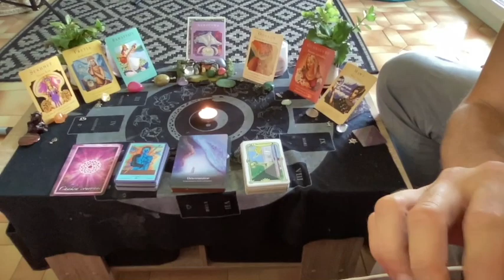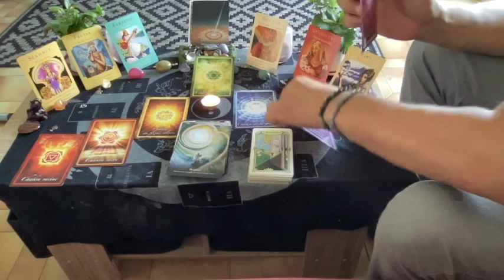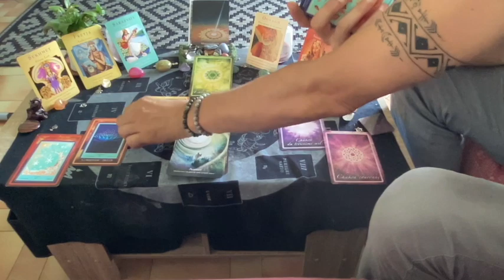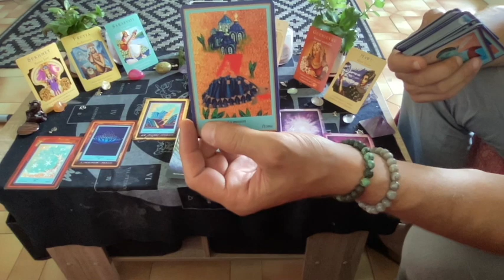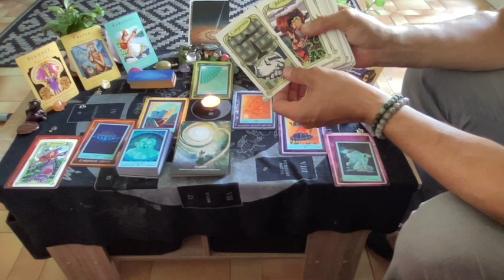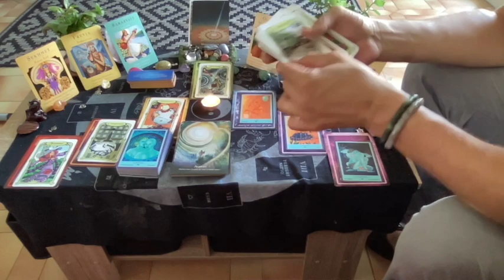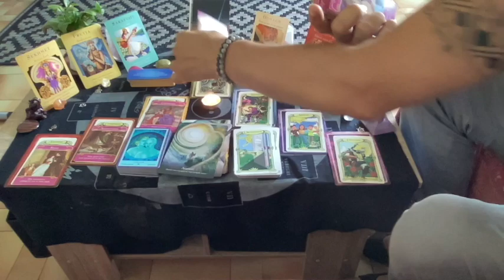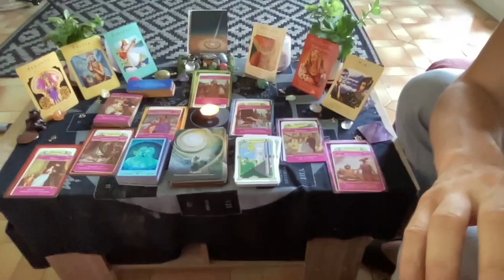♐️Sagittaire Juillet 2022🔥💞🌻Spécial Sentimental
Bonjour,

Ami(e)s spirituel(le)s du Sagittaire, je vous invite à découvrir votre horoscope spécial sentimental du mois de juillet sous l'influence de l'énergie du cancer, de la nouvelle lune en Cancer et de la fête de Litha !

Bonne écoute

Je vous mets aussi la vidéo sur la Constellation du Cancer qui nous influence ce mois-ci :

Et Pour ceux et celles qui souhaitent poursuivre la découverte de mes compos musicales je vous mets le lien de ma chaîne YouTube, N'hésitez pas à vous Abonnez, c'est totalement Gratuit et puis ça me permettra de communiquer auprès des petits bars marseillais qui auront bien envi de m'accueillir un Jour! On sait jamais que je réalise un de mes rêves d'enfant d'ici la fin de l'année ! Allez j'y crois !

0:00-Bienvenu(e)s
02:00-Célibataire
11:19-En couple
15:48-En dent de scie

Bonne écoute
A bientôt

Poco